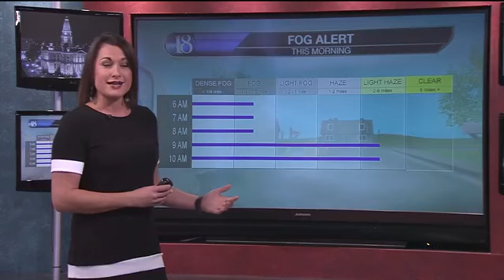No Prompter 2